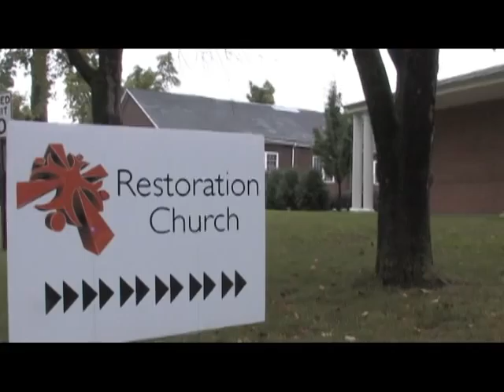Restoration Church Kingdom Come Draft 1